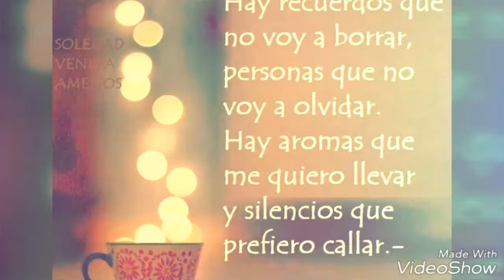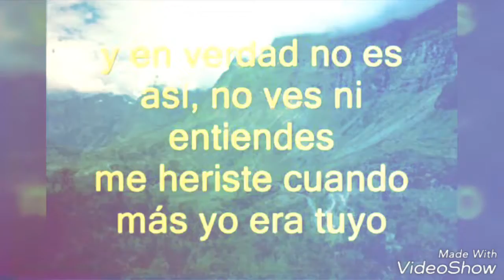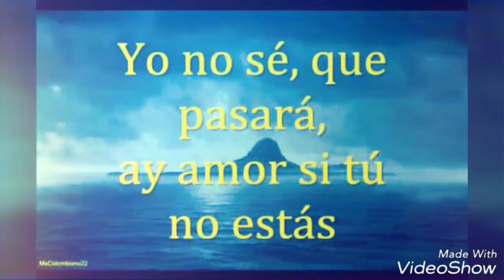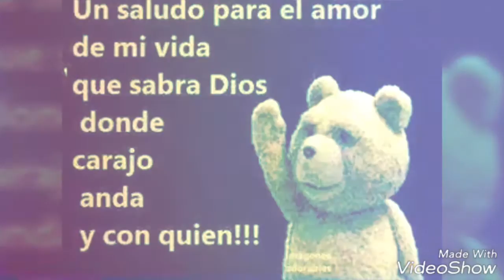Te olvidaré 💔 (ABIEPA)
Rap oficial